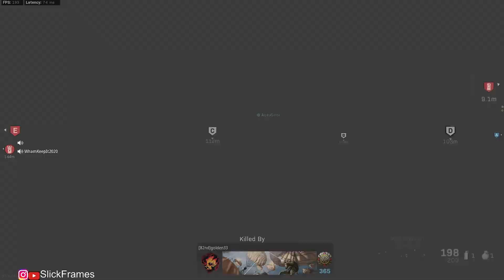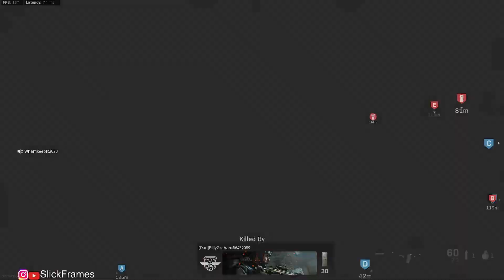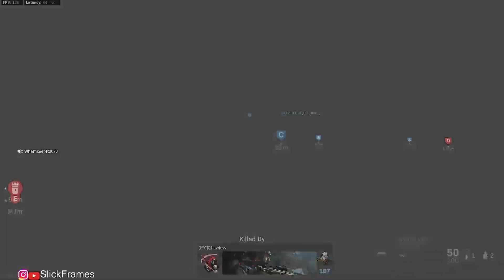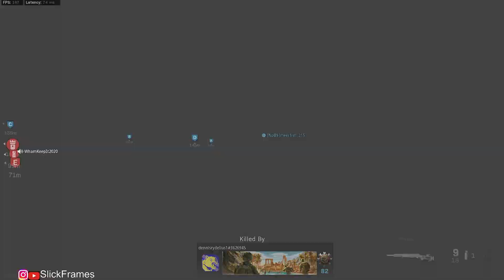Modern Warfare Ground War 72 Kills 11 Deaths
Featuring-   @Whamkeepit

    charging once again into the unknown bowels of the enemy scum. What we will find, is death, but a glorious death at that. May we prove ourselves worthy, in honorable combat, to dine in the magnificent halls of Valhalla!

     Decided to upload some good matches from my occasional twitch streams. Unfortunately youtubes compression is very rough with these lower bitrates, so I wanted to add these into a separate playlist.